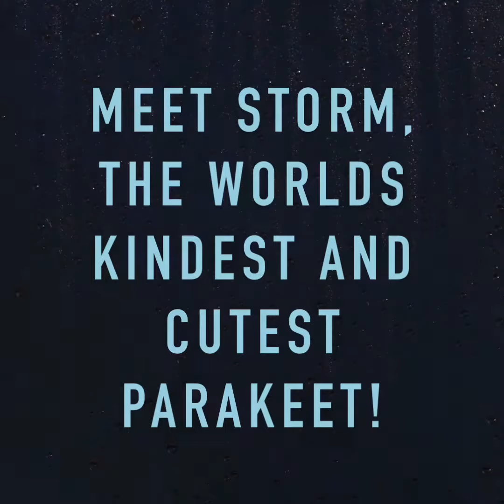Storm the budgie speed draw!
Storm the parakeet speed draw!